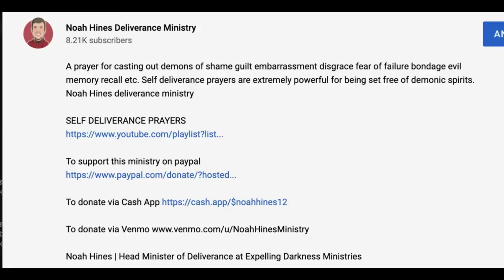1 Hour Prayer For Sleep & Night Deliverance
A deliverance prayer for many issues related to sleep dreams the night time and demonic attacks. Deliverance prayer for the viewers to have demons cast out of them and be delivered in Jesus' name. Noah Hines deliverance ministry